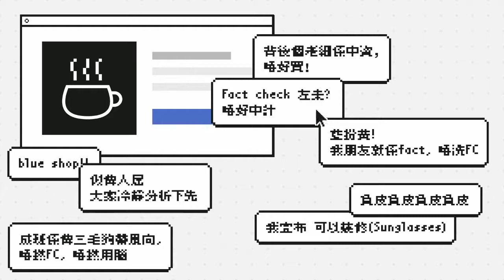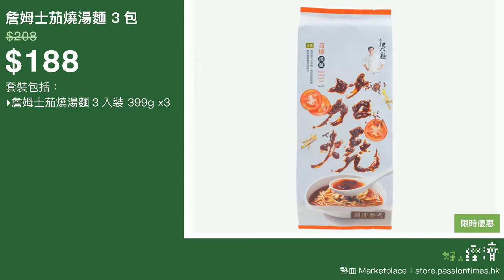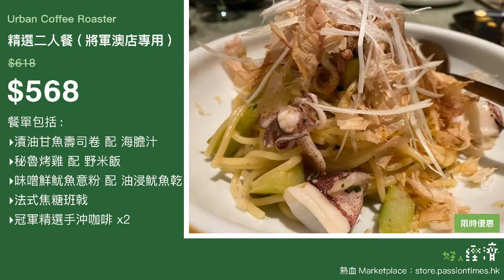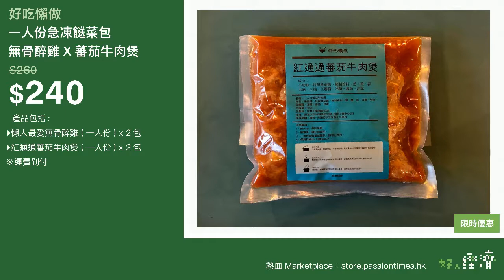《好人經濟》EP345 Part C︰和秋 黑金肉燥、精選和秋撈飯套、和秋麻辣豆腐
主持：小菜、阿斗